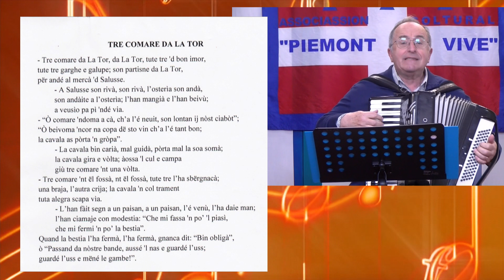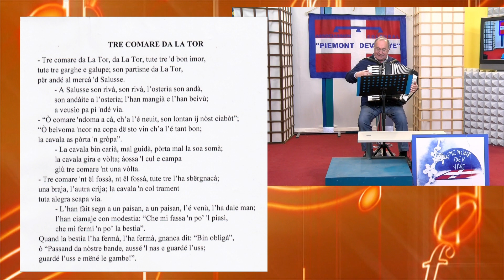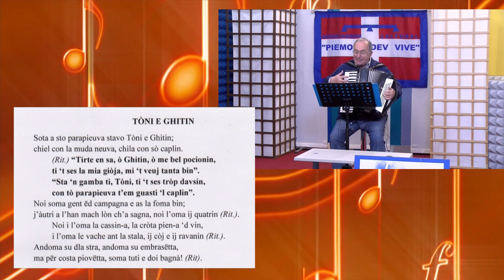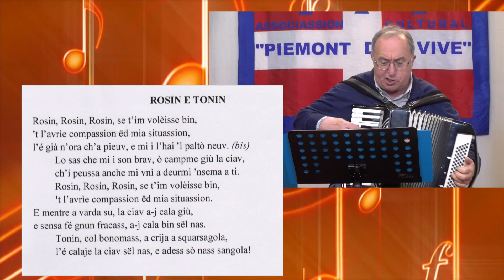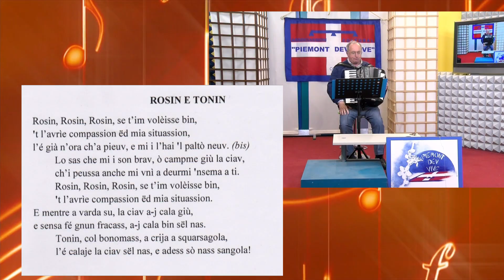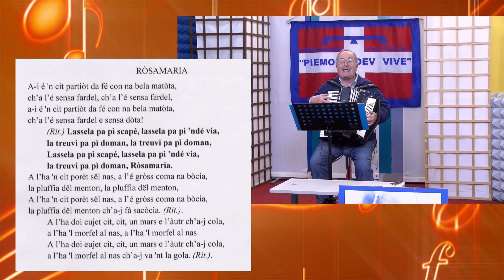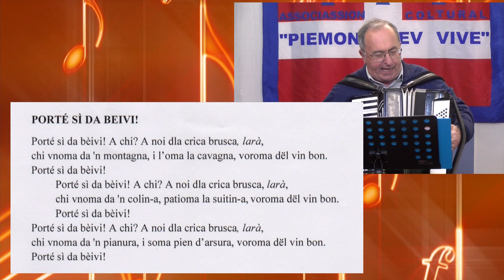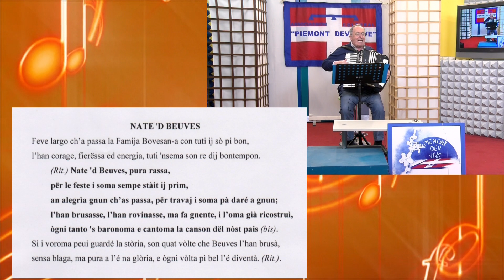Parloma e cantoma an piemontèis 8/6/2023 - TELEGRANDA (ch 81)